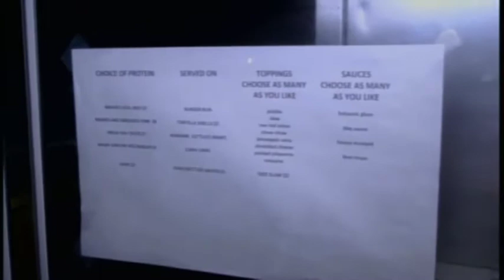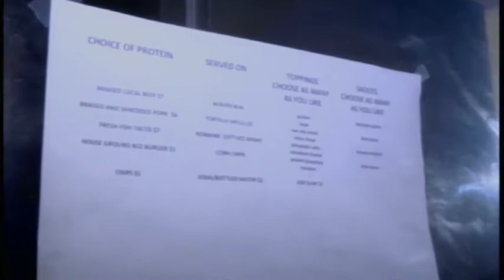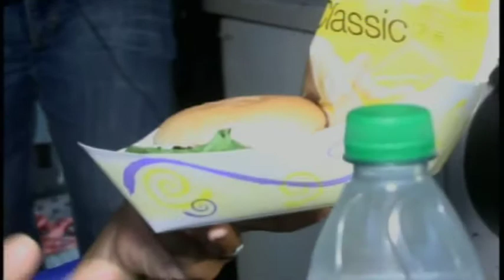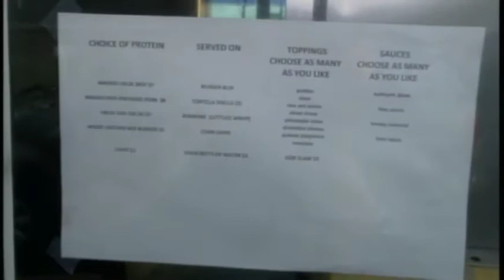KHQA This Morning gives you a Quick Course in fast food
Busy schedules can make it hard to get a bite to eat during your lunch hour.
Sometimes the only option is the drive-through.
KHQA's Kristen Aguirre gives you a quick course in the latest fast food to hit the Tri-States.